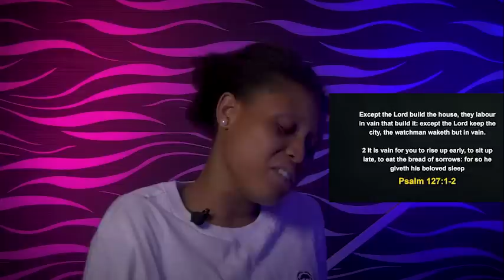MONDAY MIDNIGHT BLESSINGS, 14TH NOVEMBER 2022 - APOSTLE JOSHUA SELMAN Good Word